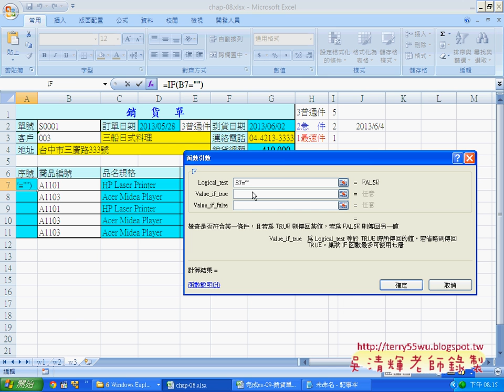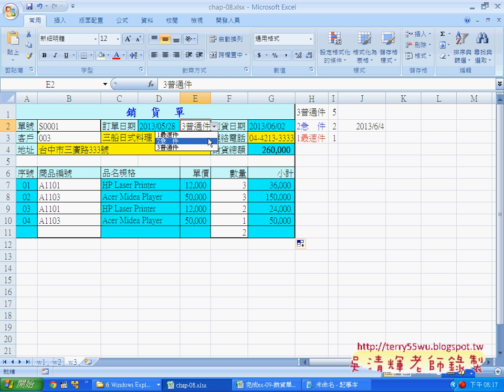06 保護工作表避免錯誤EXCEL函數與VBA資料庫 吳老師)